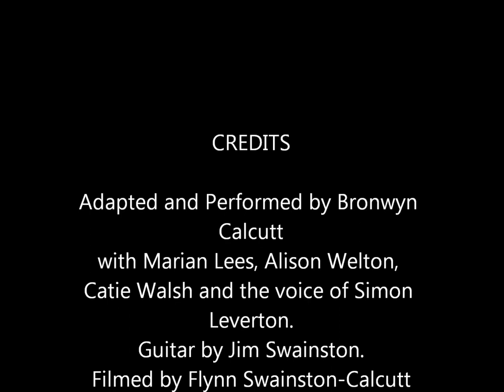The Bad Thing - Julia's Misogyny Speech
An adaptation in song of Julia Gillard's famous Misogyny speech in Australia's Federal Parliament 2013. Performed by Bronwyn Calcutt and friends.